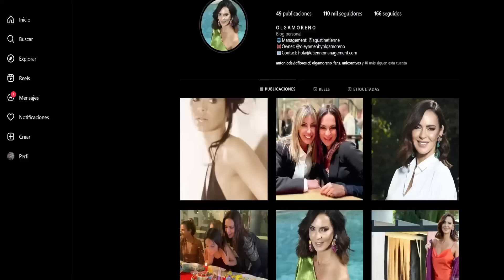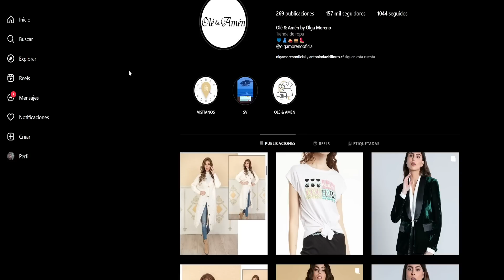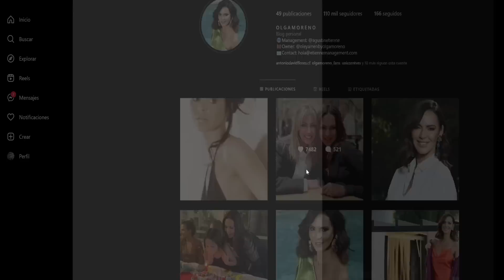💛 PRIMERAS PALABRAS DE OLGA MORENO Tras su "Veto" En Mediaset 🔥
💛 Maica vasco hoy rocio flores juanjovlog olga moreno telesalseo Antonio David Flores DIRECTO HOY rocio carrasco salvame de telecinco olga moreno HOY.
aNTONIO dAVID fLORES DIRECTO DE HOY olga moreno Antonio David Flores
💛Antonio David Flores y Olga Moreno Reciben Apoyo de un Miembro muy especial "Flores - Moreno" Ultimas Noticias Del Corazon azul.

marina esnal,rocio flores,maica vasco,juanjovlog,telesalseo,Antonio David Flores,Olga Moreno,Ultimas Noticias Del Corazon azul.